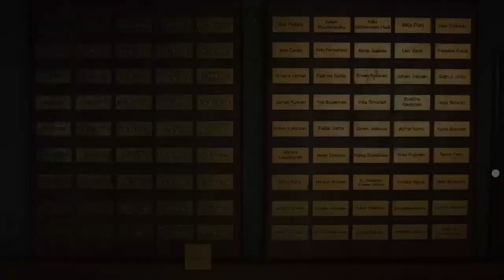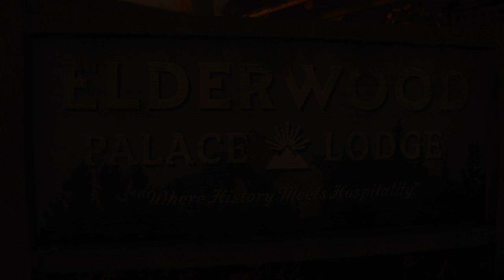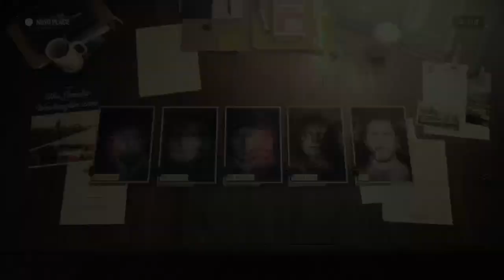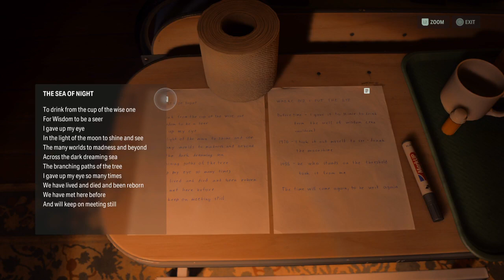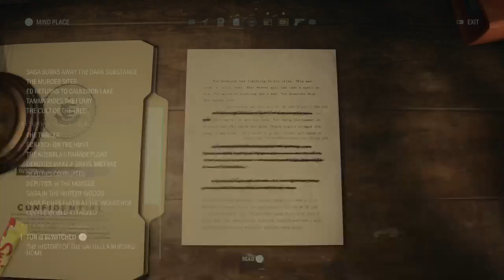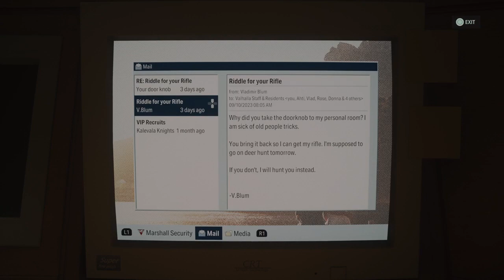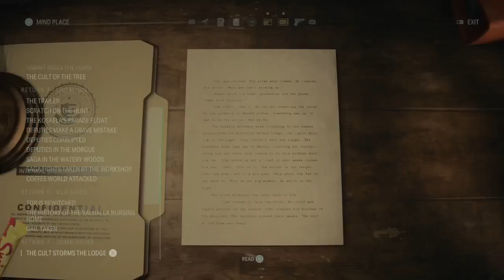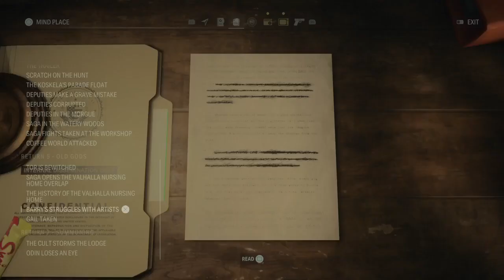Alan Wake 2 P8 - Returning Photo's and Sending the Folks a visit.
Beware the Lady of the Light, people.